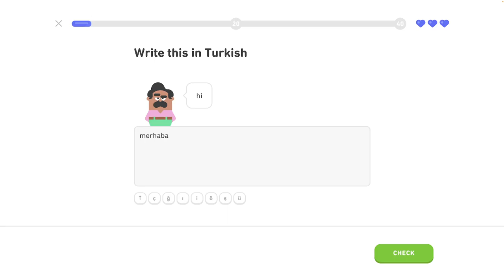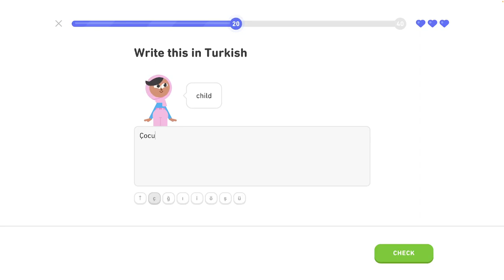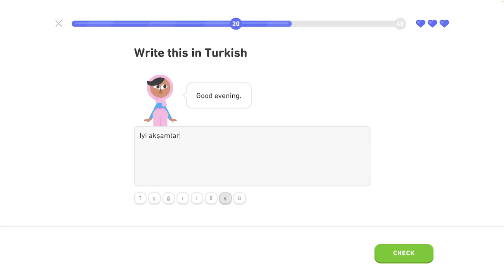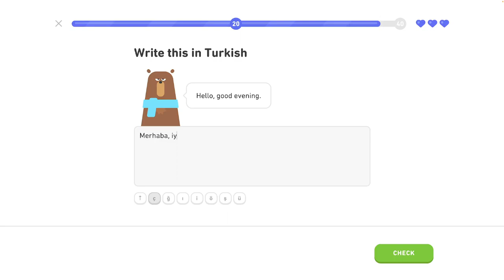🐫 1 - Legendárna trofej 5/8 - Turecky s Yetim II